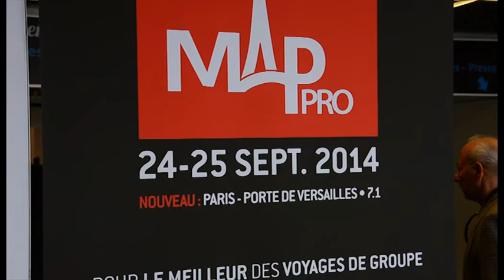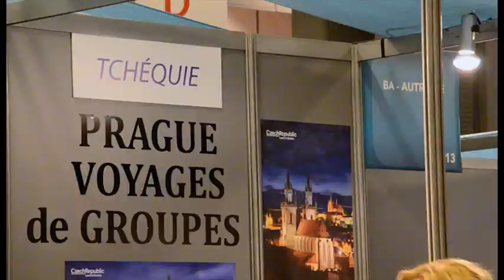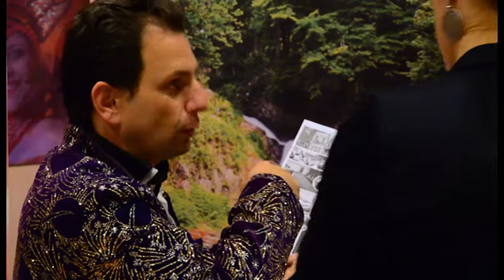IFTM Top Resa - MAP Pro : une fusion totale pour 2015 ?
TourMag - 1ère chaîne des professionnels du tourisme.

L'organisation simultanée des deux salons du tourisme présente des avantages logistiques. Mais la formule de "transition" proposée cette année suscite quelques critiques du côté du MAP Pro : certains exposants jugent que l'IFTM leur fait trop d'ombre, d'autres que les interactions sont insuffisantes.
Les organisateurs annoncent des améliorations pour l'an prochain.

-- Images - Rédaction - Montage : Quentin Germain pour TourMaG.com --